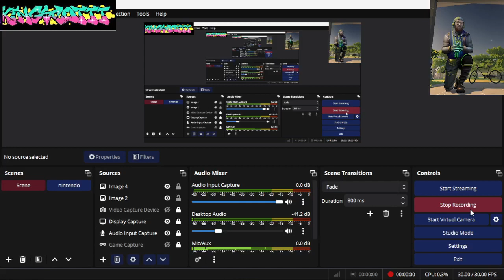Fishing In Albion online GOOD PROFIT!!! HUUUGE